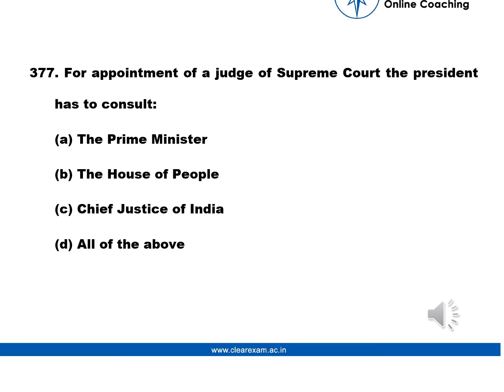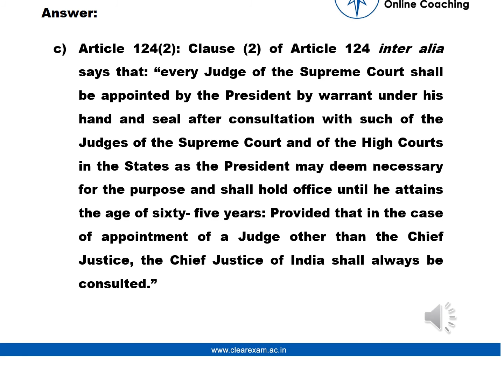Legal Aptitude Question number 377